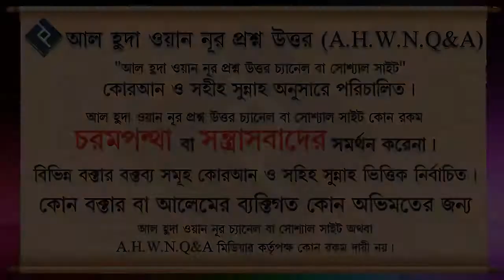মহিলাদের জামায়াতে সালাত আদায় প্রসঙ্গে ᴴᴰ┇শায়খ বশির বিন আবদুল্লাহ্